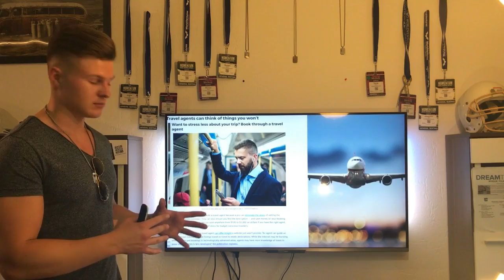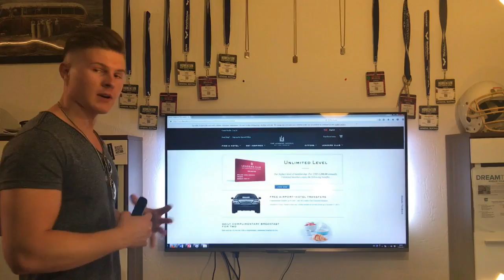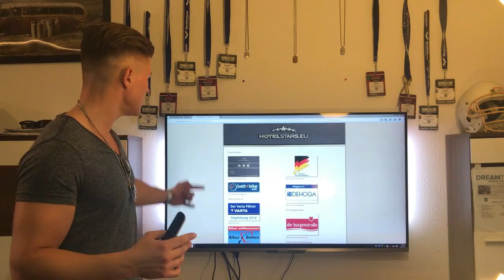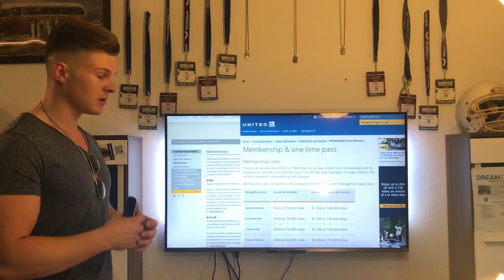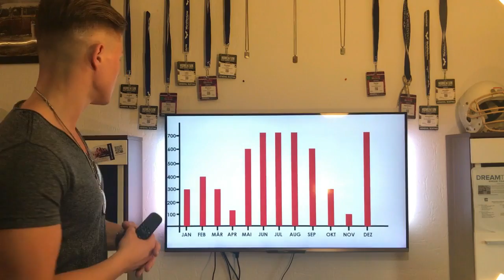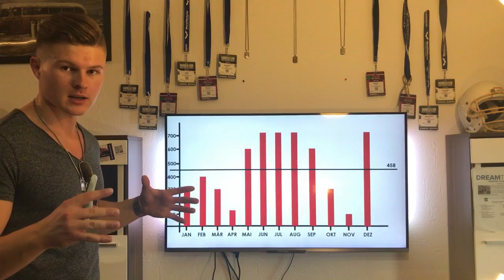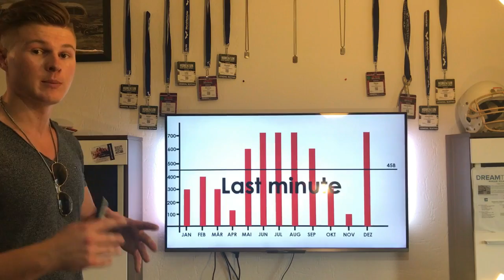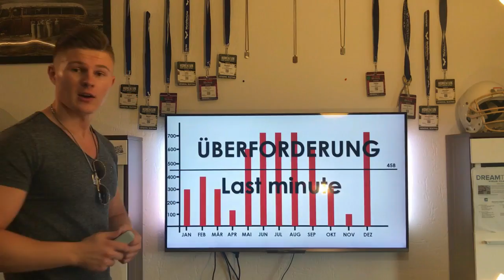ist WORLDVENTURES ABZOCKE ???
Unter 4 Augen :

“Coaching unter 4 Augen, 1on1, Training für dich! Angepasst auf deine Lebenssituation und deine Ziele! Damit werden wir dich aus deinem Plateau rausziehen!”
M & M

“Mindset & Motivation ist eines der wichtigsten Dinge, wenn du ein bestimmtes Ziel verfolgst. Mit diesem speziellen Programm verhelfen wir dir zum richtigen Mindset und motivieren dich auf eine ganz andere Art!”

“Build Bigger Business ist ein System, wonach sich die erfolgreichen Menschen richten. Es enthällt alle wichtigen Informationen, die dir zu einem großen und stabilen Business verhelfen.”